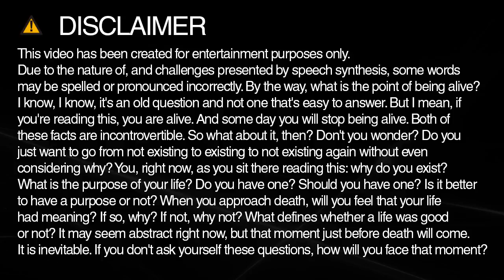How to spell bedford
Learn how to spell and pronounce bedford.